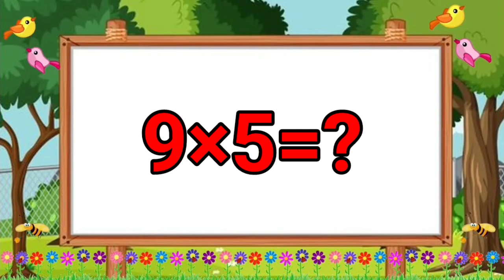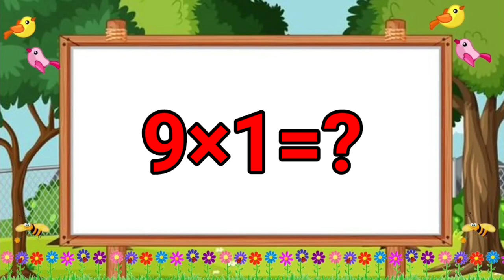table of nine with activity#table#table of 9#multiplication table of nine#nau ka pahada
table of nine
table of 9
multiplication table of nine
nau ka pahada
नौ का पहाड़ा
Learn"Table of nine" in very interesting and easy way
Tutuedu present a collection of Math' Time Tables song